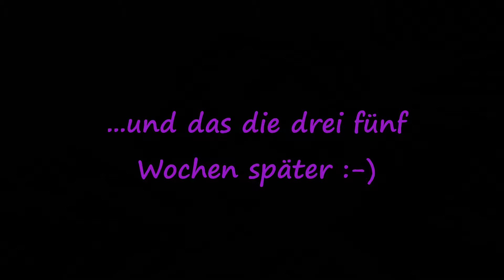Natürliche Hundegeburt * Wurf von 3 Chihuahua Welpen [vLog]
natürliche Welpengeburt von drei Chihuahua Welpen ohne Komplikationen! Hündin und Wurf geht es super! Die Hunde gehören einer Freundin, ich habe aber bei der Geburt geholfen.